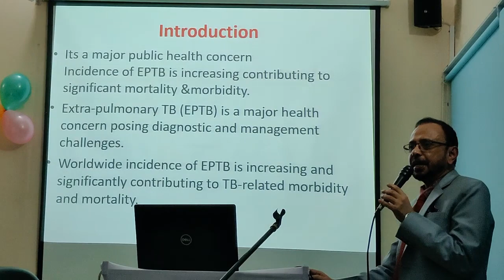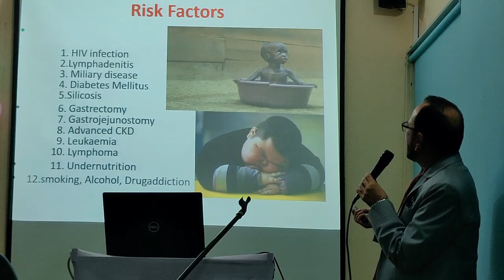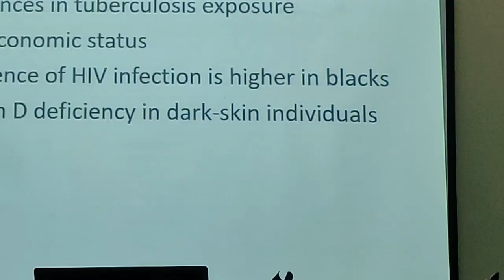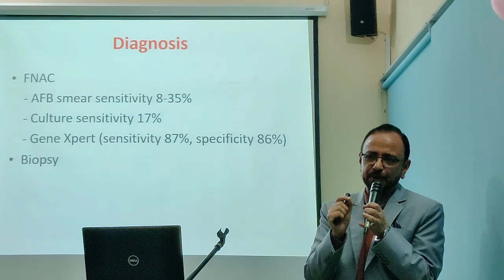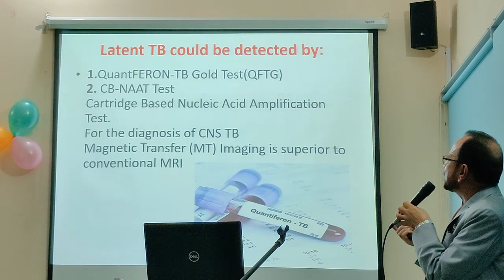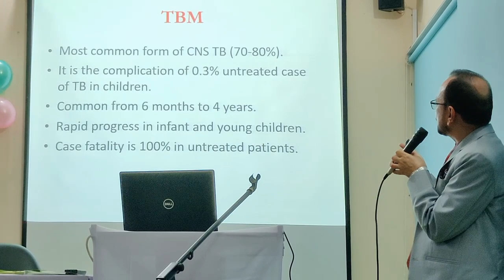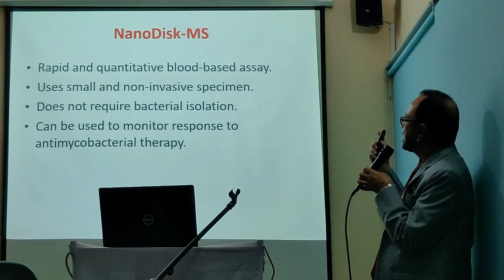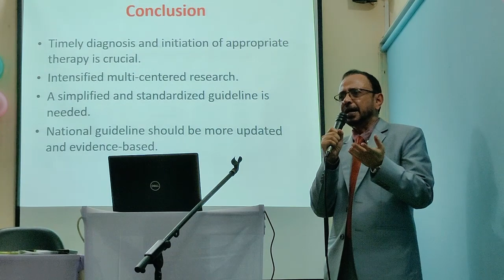যারা ডাক্তারি পড়ছেন ভিডিও টি তাদের জন্য | Prof.Dr. iftekhar mahmmod ( pabna bonogrram )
4 th - Annual convension and scientific seminar.
এটি , বনগ্রান , পাবনা জেলা , বাংলাদেশ  ।
ডাক্তারদের সেমিনার অনুষ্ঠিত হয়  ।

যারা ডাক্তারি পড়ছেন ভিডিও টি তাদের জন্য | Prof.Dr. iftekhar mahmmod